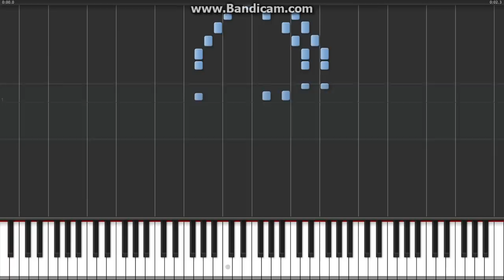Super Mario Bros Death Piano Tutorial Synthesia